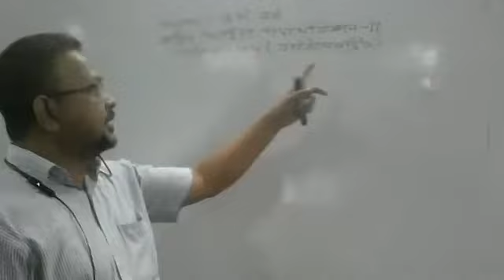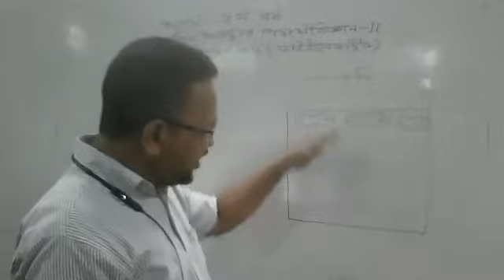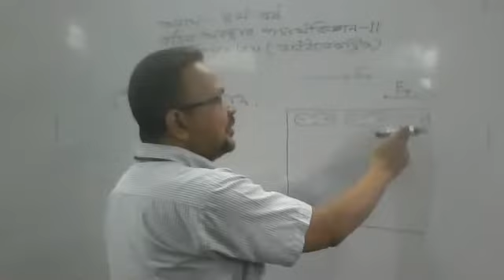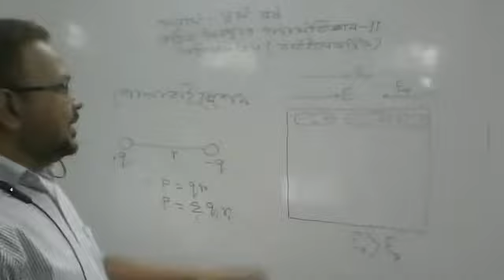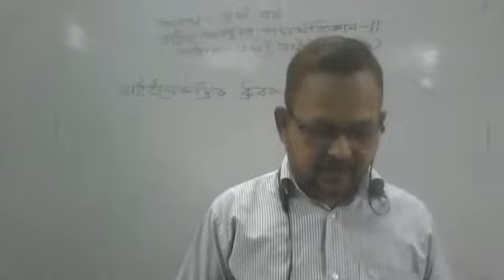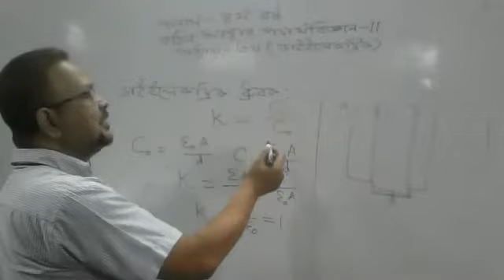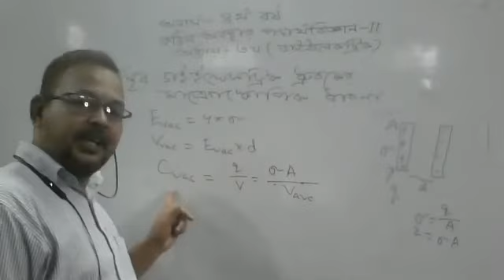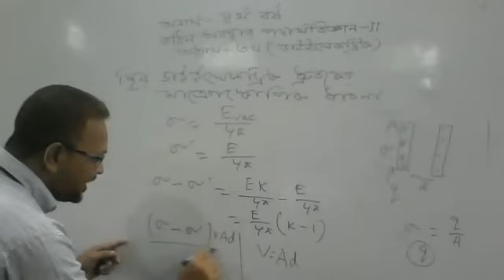B.Sc(Hon's)Physics-4th Year, Course-SSP-2, Chapt.-03,(Dielectric) Lect.-01